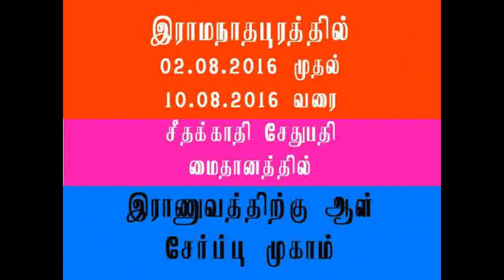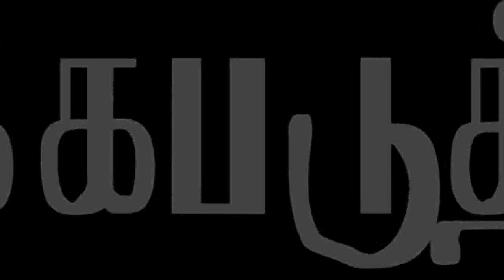TN employment news (Aug 3 to 9) | Tamil Nadu Government Job alerts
Tamil Nadu government Jobs alert will be given every week.
It is a online Tamil Nadu government Jobs magazine weekly. We need all your support to improve further. It is a online weekly Magazine  which contains details about this week key government Jobs  details in Tamil Nadu